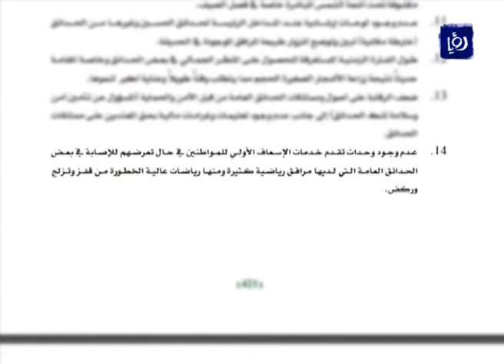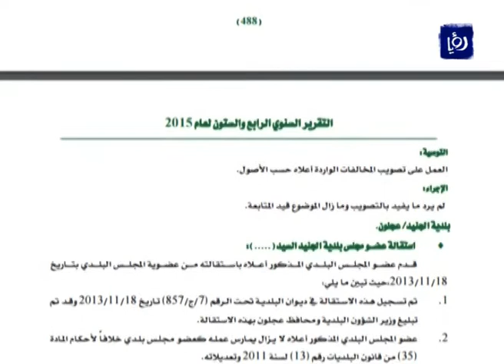البلديات في تقريرِ ديوان المحاسبة، ضعفٌ في الأداء وتوسعٌ في المصاريف والتعيينات - (10-12-2016)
استحوذت البلدياتُ في تقريرِ ديوان المحاسبة لعام 2015 على مَساحةٍ من المخالفاتِ والتجاوزات، التي تظهرُ توسعا في المصاريف، ومخالفةً  لقرارات مجلس الوزراء المتعلقةِ بالتعيينات وضبطِ المصروفات.

تقرير : سامر العبادي